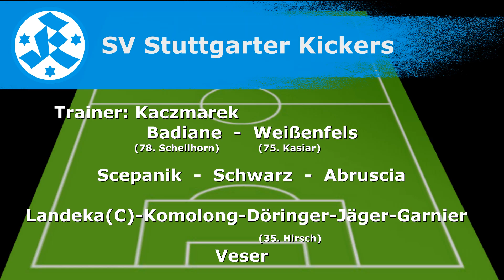14. Spieltag, SV Elversberg vs. Stuttgarter Kickers - Spielbericht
Regionalliga Südwest, Saison 2017/2018, 14. Spieltag, SV Elversberg vs. SV Stuttgarter Kickers - Spielbericht